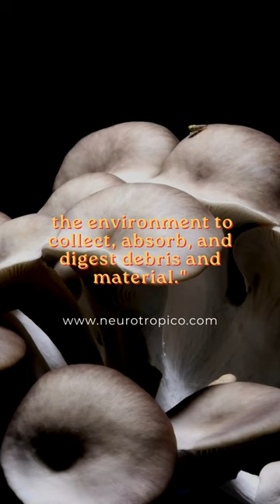Mycelium Running Paul Stamets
In his groundbreaking book Mycelium Running, Paul Stamets shares a powerful quote that will change the way you see mushrooms:

"Fungi are nature's recyclers, decomposers, and transformers. They break down complex organic matter into simpler forms that can be utilized by plants and other organisms." - Paul Stamets

This simple yet profound statement highlights the incredible potential of mushrooms to heal our planet and ourselves.

In this Shorts video, we'll explore:

The amazing abilities of fungi, from cleaning up pollution to creating new medicines
How Stamets' work is inspiring a new generation of mycologists and entrepreneurs
Why mushrooms could be the key to a more sustainable future
Join us on this journey into the magical world of mushrooms!